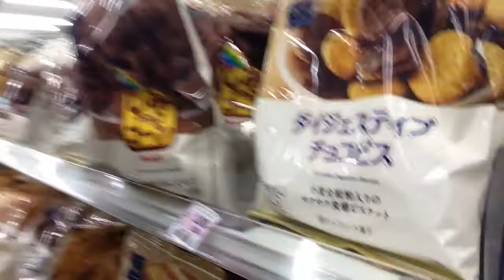Bento from Lawson with the bro!